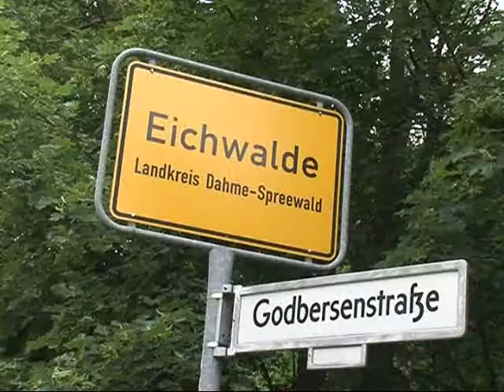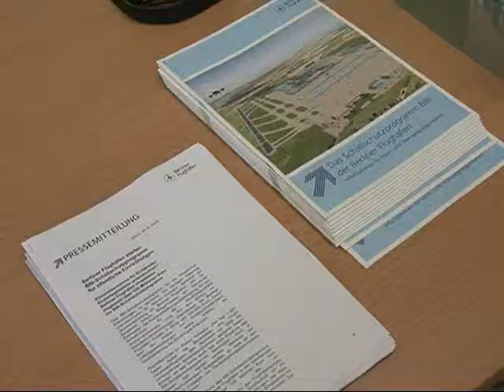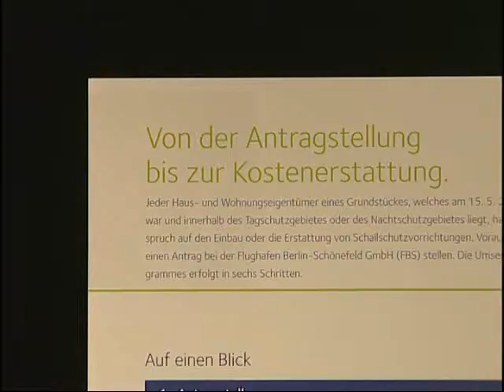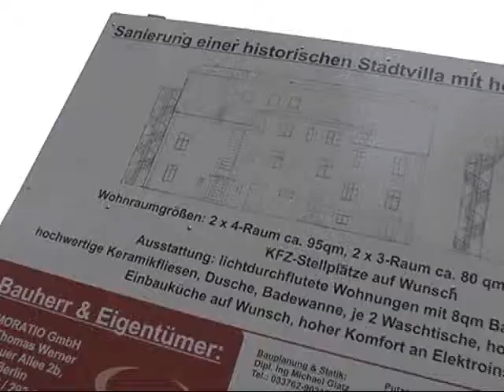BBI Schallschutz der Berliner Flughäfen,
Berliner Flughäfen starten BBI-Schallschutzprogramm für öffentliche EiDas BBI-Schallschutzprogramm für die öffentlichen Einrichtungen ist gestartet